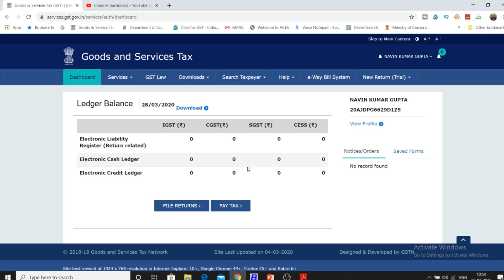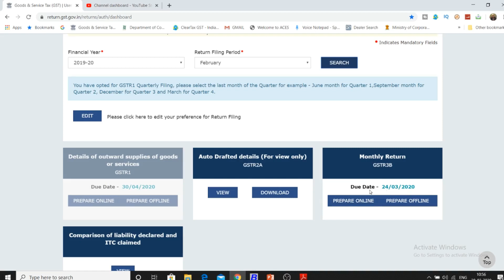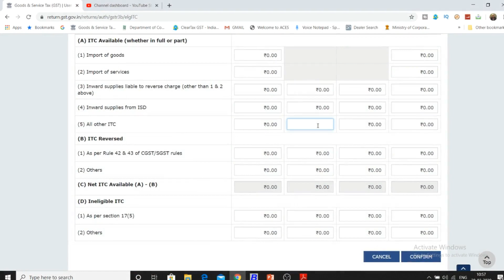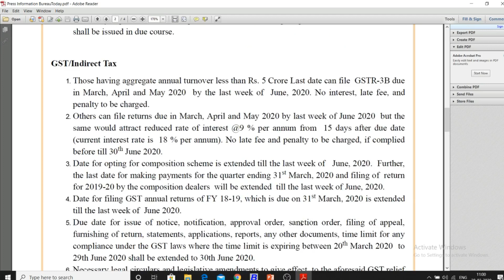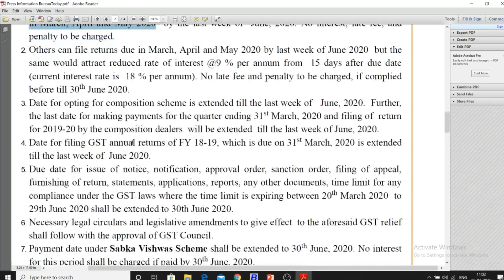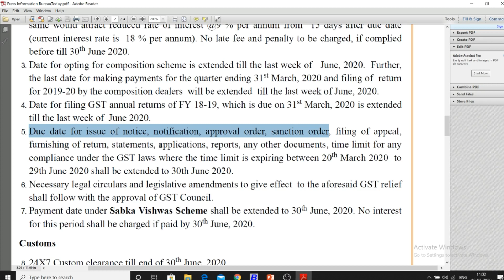GSTR3B LATE FEES|WHETHER GSTR3B LATE FEES WAIVED FOR FEBRUARY 20|GST LATE FEES WAIVER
In this video we will discuss about the gstr3b late fees for February 2020|GSTR3B FILING FOR FEB 2020. DATE EXTENSION.

GST UPDATES

Team GSTPLATFORM